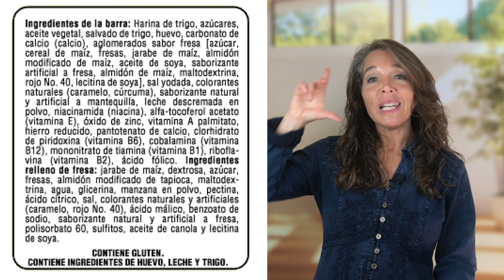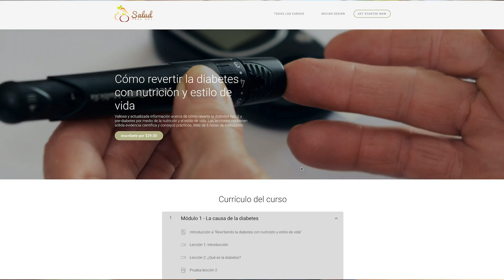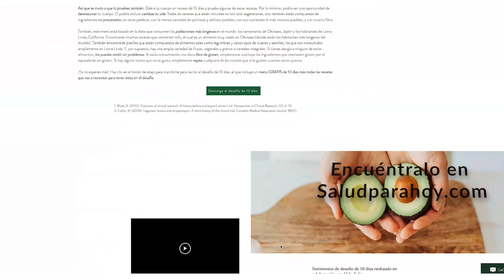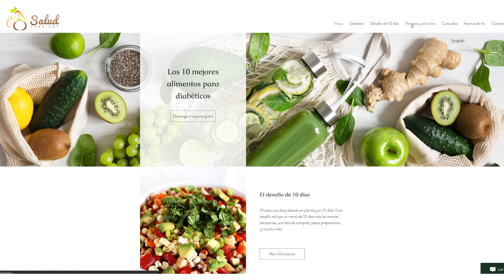Qué es la DIETA BASADA en PLANTAS y cómo la puedes comenzar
¿Cuál es la diferencia entre la dieta basada en plantas y la dieta vegetariana o vegana? También, en este video explico los beneficios de la dieta basada en plantas y qué alimentos podrías comer si quieres comenzar este tipo de alimentación.

La dieta basada en plantas es una de las maneras más saludables de bajar de peso a largo plazo. También te ayuda a revertir las enfermedades coronarias, ayuda a bajar la presión, revertir la diabetes, prevenir o incluso detener el avance del cáncer, y también ayuda a mejorar el sistema inmune.